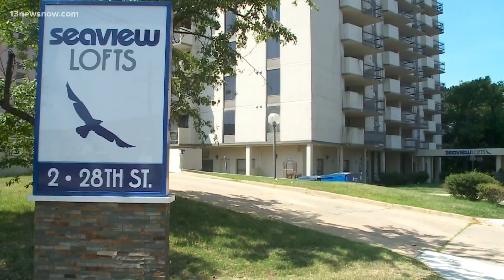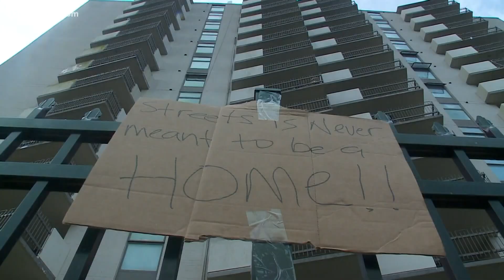SeaView Lofts residents can't go home until building is up to code, Judge rules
Safety issues forced those who live at SeaView Lofts to leave the property one week ago, today.